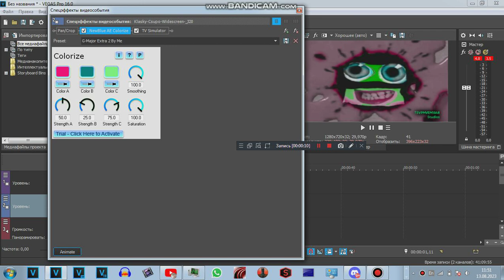How To Make G-Major Extra 2 By Me?